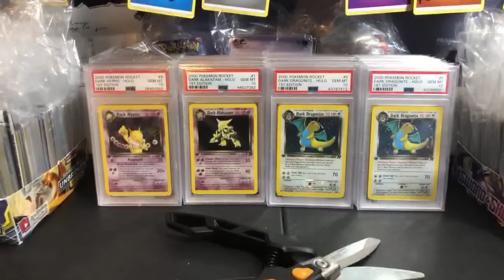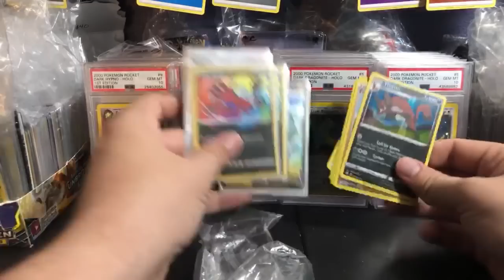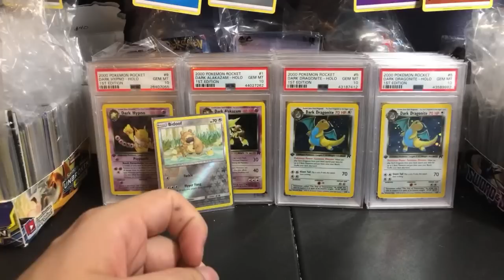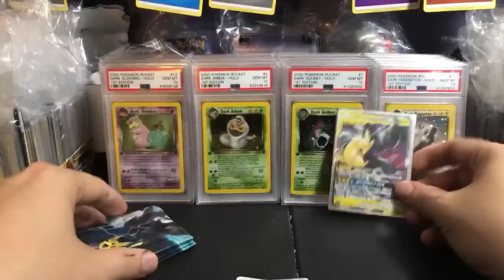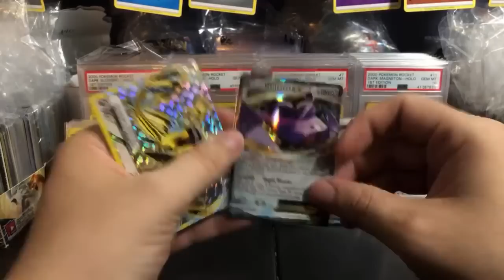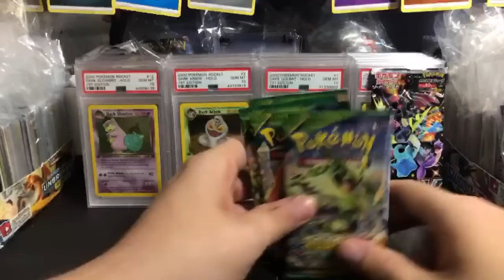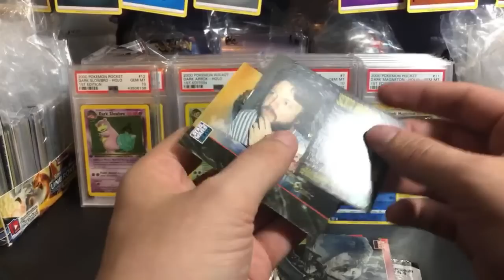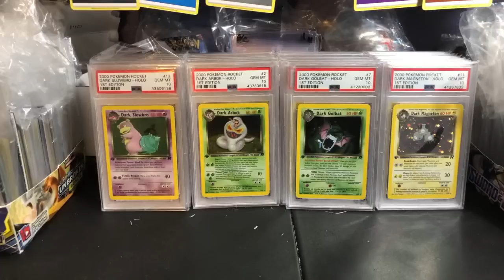The Great Card Destroyer has arrived! | Pokemon Card Stream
Quiet Stream Night #3

► SHIPPING
1. USA FREE - Post a message in the "Please Ship" channel in Discord
2. International. up to 0.22 kg for $14
3. International FAST. up to 9 kg $55
4. Add On: Live Shipping. $6 - Ship immediately!

1. Live Custom Boosters. 1 for $20 - High Risk Boosters

►SPECIAL
2. Gym Challenge 1st ed BOX BREAK 1 for $760
3. Gym Challenge 1st ed Custom Box 1 for $40 1:19

► MODERN POKEMON
SnS JPN Towering Perfection. $6 NEW
SnS JPN Blue Sky Stream. $7 NEW
SnS Chilling Reign. $6 NEW
SnS JPN Eevee Heroes. sold out
SnS JPN Silver Lance. $4
SnS JPN Jet Black Spirit. $4
SnS JPN Matchless Fighter. sold out
SnS Battle Styles. $5
SnS Shining Fates. $11 - Top Choice
SnS JPN Shiny Star. $20
SnS McDonalds 25th. $5
SnS General Mills 25th. $6
SnS Vivid Voltage. $9
SnS Champion's Path. $13
SnS Darkness Ablaze. $8
SnS Rebel Clash. $7
SnS Base Set. $9

S&M Crimson Invasion. $7
S&M JPN Team Up. $10 - Top Choice
S&M JPN Lost Thunder. $9 - Top Choice
S&M Cosmic Eclipse. $20
S&M Ultra Prism. sold out
S&M Base Set. $9
S&M Unbroken Bonds. $15
S&M Unified Minds. $15
S&M Detective Pikachu. $11

► VINTAGE POKEMON
XY Evolutions. $25 - Top Choice
XY Fates Collide .sold out
XY Roaring Skies. $16
XY Steam Siege. $11 - Steam Siege role if you open 36 packs

►YUGIOH
Maximum Gold 1st ed. $14
Ghosts of the Past 1st ed. $12
NEW King's Court. sold out

►FINAL FANTASY
1. Opus IV. $6 Cloud
2. Opus V. $6 Lightning
3. Opus XI. $14 Tifa - Restock
4. Opus I. $29 The first series - Out of print

► DRAGONBALL Z
1. 2015 DBZ Evolution. $6
2. Super Evolution. $6
3. Super Supreme Rivalry...$7
4. Super Cross Spirit. Coming Soon (August)

►DIGIMON
1. 2021 English V1.0. $9

►BASKETBALL
1. NBA Hoops 20/21. $11
2. NBA Prizm Retail 20/21. $21
3. NBA Pannini Contendors 20/21. $14 *NEW*
4. NBA Pannini Chronicles 19/20. $11 *NEW*

►FOOTBALL
1. NFL 2021 Panini Prizm Draft Picks 1 for $11 Restock
2. NFL Prizm Hobby Box 2020. 1 booster for $167

► UFC
1. Hobby Box Prizm. $167 per pack

►STAR WARS
1. Star Wars Galaxy .$5
2. Coming Soon.

►OTHER
My Little Pony Base Set Booster 5 for $11
Any Metal Pokemon Card. $8
Junk Bulk Box. $20 (mostly japanese pokemon)
ETB Bulk Brick. $25